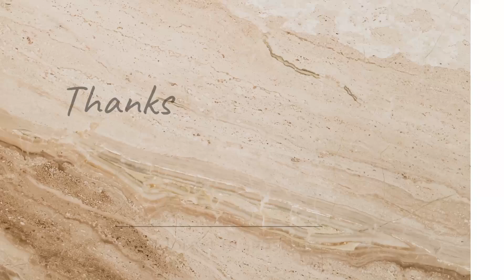😍Professional bridal makeup 💄 💅 at zone studio chogawan 🌟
I'm on Instagram as @lib_aasboutique56. Install the app to follow my photos and videos.